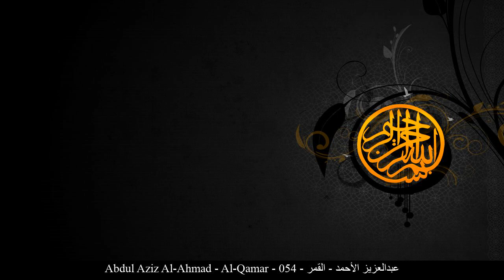HD Abdul Aziz Al-Ahmad - Al-Qamar - 054 - عبدالعزيز الأحمد - القمر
[_arabic] عبدالعزيز الأحمد القمر حفص عن عاصم
[_english] Abdul Aziz Al-Ahmad Al-Qamar Rewayat Hafs A'n Assem
[_france] Abdelaziz Al-Ahmad La lune Rewayat Hafs A'n Assem
[_germany] Abdul Aziz Al-Ahmad Al-Qammar - Der Mond Rewayat Hafs A'n Assem
[_spain] Abdul Aziz Al-Ahmad La Luna Rewayat Hafs A'n Assem
[_turkey] Abdul Aziz Al-Ahmad Kamer Suresi Rewayat Hafs A'n Assem
[_china] 阿卜杜勒阿齐兹-艾勒艾赫迈德 月亮章 哈复苏 传自 阿岁目 的读法
[_tahi] อับดุลอะซีซ อัล-อะห์มัด สูเราะฮฺ อัล-เกาะมัร ริวายะฮฺหัฟศฺ จาก อาศิม
[_urdu] عبدالعزیزاحمد قمر بروایت حفص عن عاصم
[_bengali] আব্দুল আযীয আল-আহমাদ আল-ক্বামার ক্বারী নাফে‘ থেকে ওয়ারশের বর্ণনা
[_bosnia] Abdulaziz El-Ahmed El-Kamer Rivajet Hafsa od Asima
[_uyghur] ئابدۇلئەزىز ئەھمەد سۈرە قەمەر ھەفسى رىۋايىتى
[_farsi] عبدالعزیز الأحمد قمر روایت حفص از عاصم
[_tajeki] Абдулазиз ал-Аҳмад ҚАМАР Ривояти Ҳафс аз Осим
[_malbari] അബ്ദുല് അസീസ് അല് അഹ്മദ് ഖമറ് ആസിംമില്നിന്ന് ഹഫ്സ് രിവായത്ത് ചെയ്തത്
[_tagalog] Abdul Aziz Al-Ahmad Ang Buwan Rewayat Hafs A'n Assem
[_indonesia] Abdul aziz al ahmad Surah Al-Qamar (Bulan) Riwayat Hafs 'an Ashim
[_portuguese] Abdulaziz Al-Ahmad A Lua Hafs, de Ássim
[_hausa] Abdul Aziz Al-Ahmad Al-Kamar Riwayar Hafsu daga  Asim
[_swahili] Abdul Aziz Al-Ahmad Al-Kamar Riwaya ya Hafswi kutoka kwa Aswim